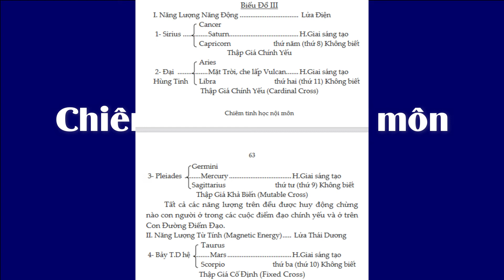Chiêm tinh học nội môn. Chương 1, Phần 2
Chiêm tinh học nội môn. Quyển 1
ALICE A. BAILEY